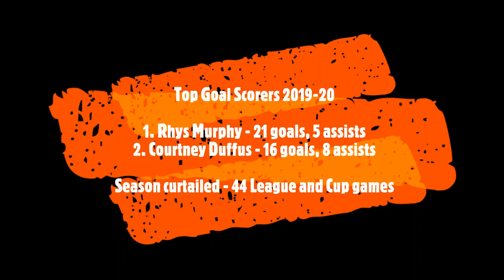Yeovil Town 20 best goals season 2019/20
Top 20 goals from Yeovil's curtailed 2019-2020 National League season which saw the Glovers finish in 3rd, adjusted to 4th as a result of the pandemic finishing the season early.